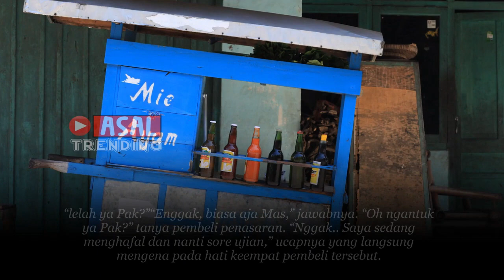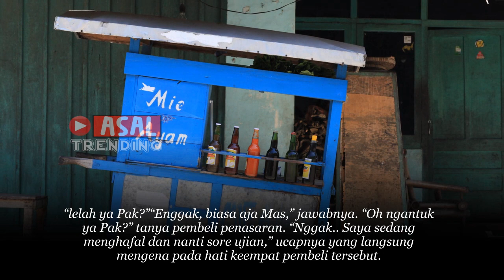Disangka Tidur,Tukang Mie Ini Ternyata Sedang Melakukan Hal Yang Sangat Menakjubkan